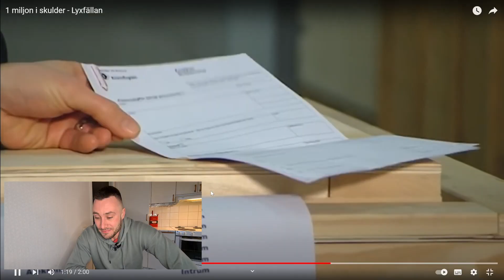LYXFÄLLAN REAKTION - 1 miljon i skulder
VILIA I FRID PATRICK!
ALL KÄRLEK GÅR UT TILL DINA FAMILJ SAMT NÄRA OCH KÄRA!